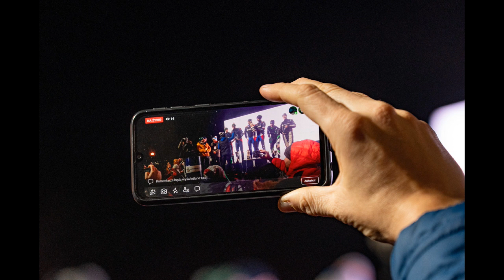Michał Ratajczyk gościem Karola Ferenca w audycji Odcinek Specjalny 10.12.2021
fot. fb Michała Ratajczyka, fb daftracing